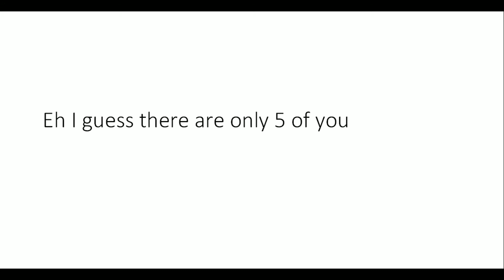Short Voting Camp Reboot : Episode 1 - 2Fast4U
That was a bit too fast